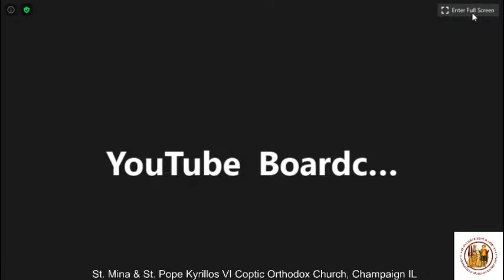St. Mina & St. Pope Kyrillos VI COC Live Stream